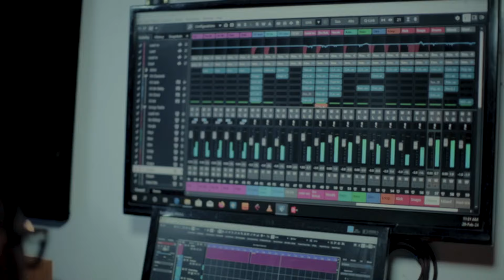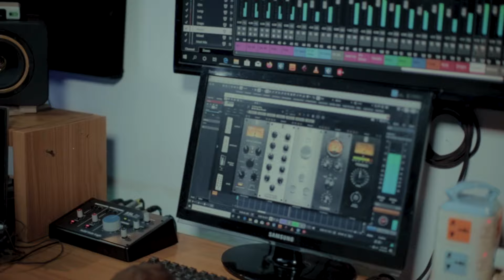Bless My Hustle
A real hustle in life is a genuine and determined effort to achieve success or make a living.
This song is a song of prayer for every for every hard working man and woman out there.
May God bless our hustle ; for except the lord blesses, Man hustles in vain.